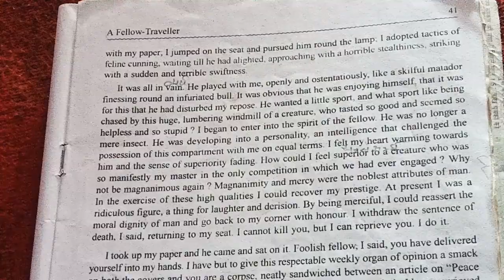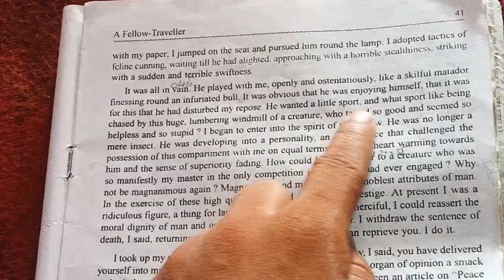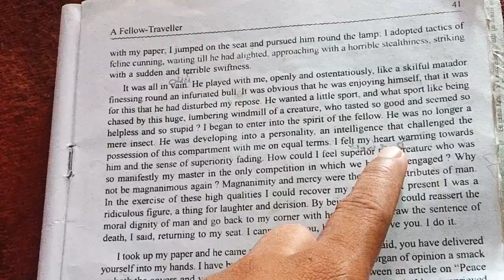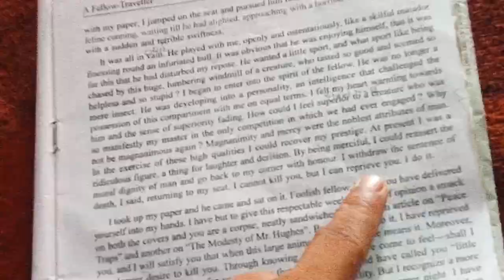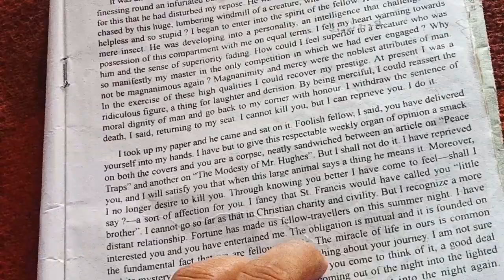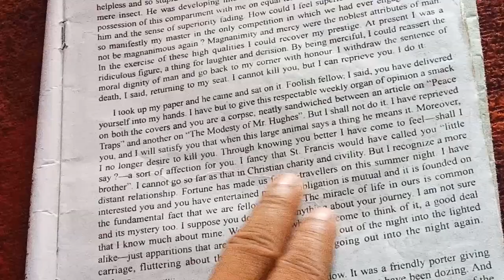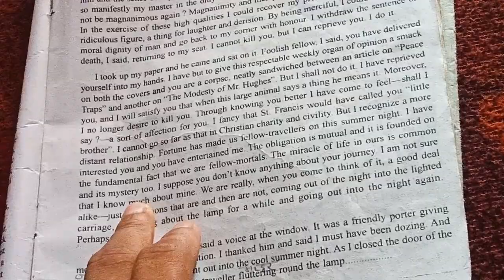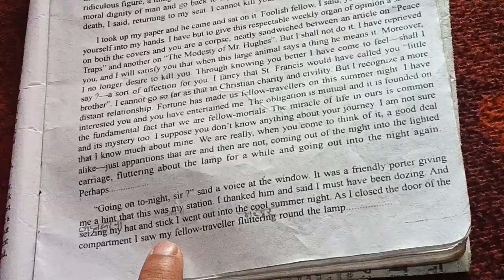A Fellow-Traveller part-2 explained by Arjun sir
the lesson 'A fellow traveller' is explained by sainiarjun CHANAKYA

An Authentic Platform for Learners of English